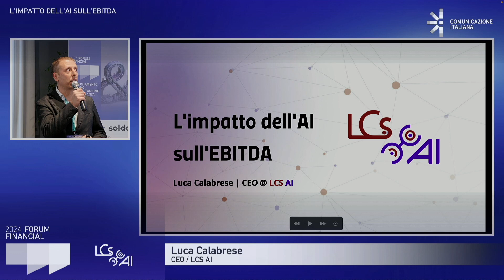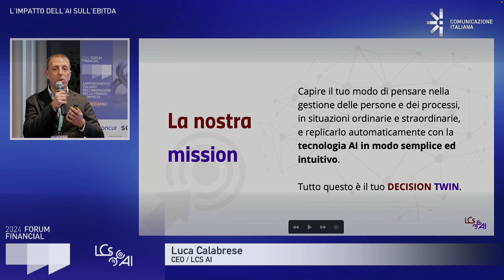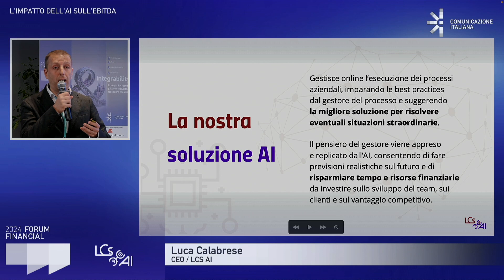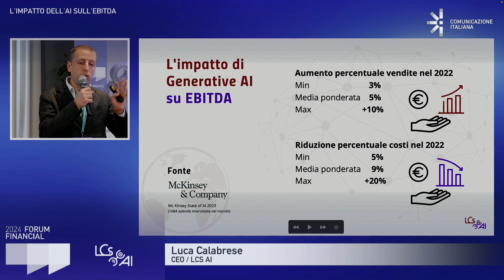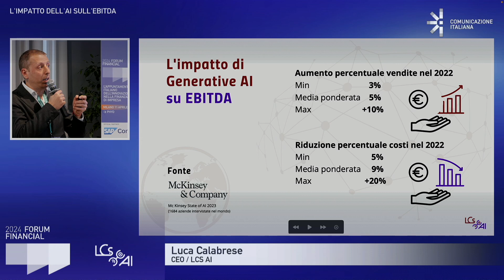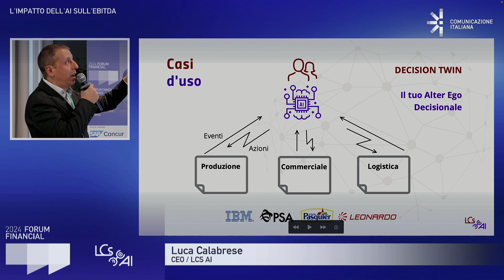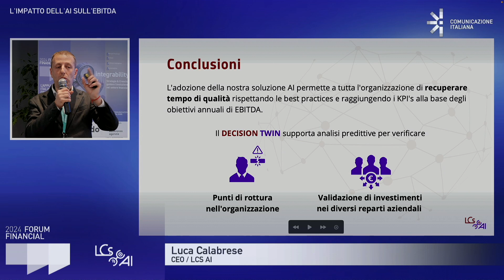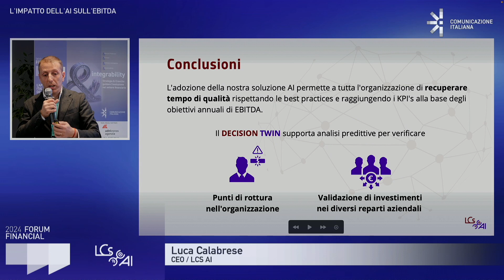FORUM FINANCIAL 2024 | L'IMPATTO DELL'AI SULL'EBITDA | LCS AI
Phygital Speech | in collaborazione con LCS AI |

L'IMPATTO DELL'AI SULL'EBITDA

Esempi di casi d'uso.

Keynote Speech a cura di Luca Calabrese, CEO / LCS AI.

CHI SIAMO:
Comunicazione Italiana è un ecosistema interconnesso in cui la conoscenza e le relazioni si fondono per favorire lo sviluppo e l'innovazione. La struttura organizzativa è composta da due entità distintive: una Società specializzata nel knowledge networking finalizzato al business, ed un'Associazione focalizzata al knowledge networking finalizzato all'advocacy. Queste due anime si incontrano nello Studio "phygital" Community House, dedicato agli Associati.

LA SOCIETÀ:
FOR HUMAN RELATIONS

For Human Relations si integra in modo sinergico nell'ecosistema di Comunicazione Italiana, offrendo ai vertici delle aziende B2B una solida partnership per lo sviluppo di reputazione e business. Grazie alla stretta sinergia con l'Associazione, For Human Relations offre servizi personalizzati di progettazione e realizzazione di attività mediatiche e relazionali. Adottando un approccio strategico da Designer, crea soluzioni innovative che favoriscono la connessione tra aziende e professionisti, consentendo loro di raggiungere i propri obiettivi di business in modo efficace.

L'ASSOCIAZIONE:
FOR HUMAN COMMUNITY
Knowledge Networking for Advocacy

For Human Community è l'Associazione dedicata ai C-Level Manager che desiderano creare impatti significativi nella società. L'Associazione organizza eventi esperienziali, Forum tematici e attività di networking che offrono opportunità di apprendimento, dialogo e scambio di idee. Gli Associati partecipano attivamente all'Advocacy, contribuendo al dibattito pubblico su temi di rilevanza sociale, economica ed ambientale. Il Network è utile per ampliare la propria rete di contatti, sviluppare competenze strategiche e fare la differenza nel panorama dell’advocacy.

LO SPAZIO:
COMMUNITY HOUSE
Il punto di incontro della C-Level Community.

Community House è il centro nevralgico della piattaforma di knowledge networking di Comunicazione Italiana. Questo spazio distintivo agisce come un punto di collegamento per manager e professionisti, consentendo loro di ottimizzare l'efficienza e la produttività. Community House è un ambiente dinamico, dove i membri possono incontrarsi, confrontarsi e condividere idee, lavorando insieme per sviluppare progetti di successo e alimentare una rete di collaborazione che genera valore sostenibile e reciproco.